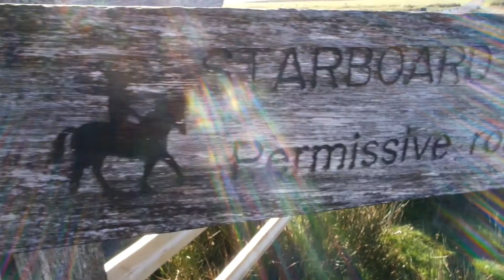Wild Camping On The Long Mynd (Part 2)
The second part of mine and Toms little Shropshire adventure. Turns out trying to film in the dark and drink copious amounts of lager are not my strong points. Hope you enjoy anyways.